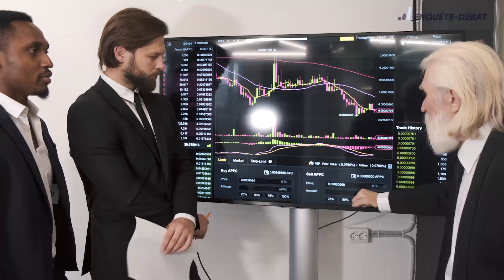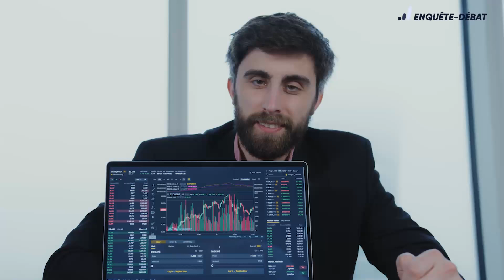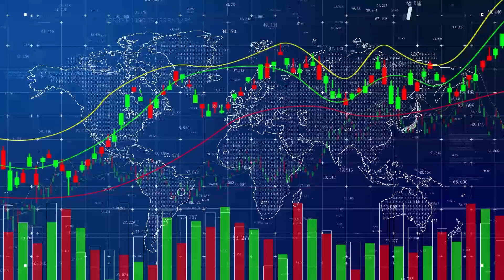Produits structurés en assurance vie : bonne affaire ou risque financier ?